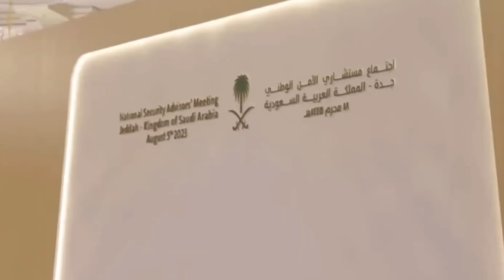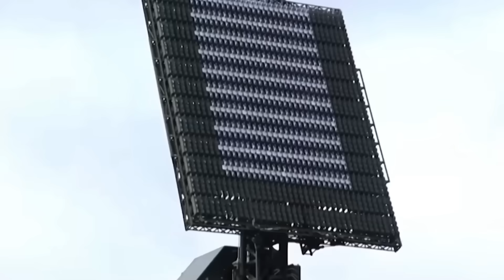Ciidamada Xasan Sheekh Soo Bandhigay ee Dunida Ku Cusub & Fashilka Kadanbeeya